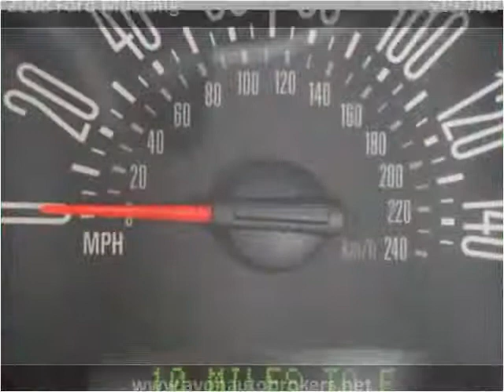2008 Ford Mustang Used Cars Avon MA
This 2008 Ford Mustang is available from Avon Auto Brokers.